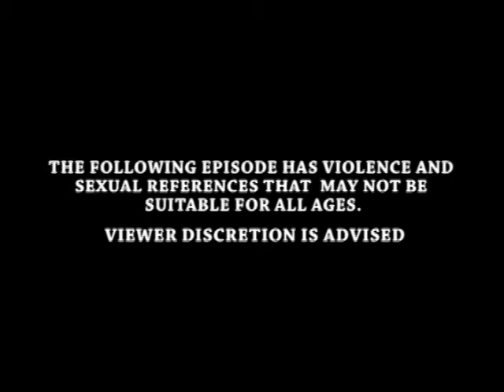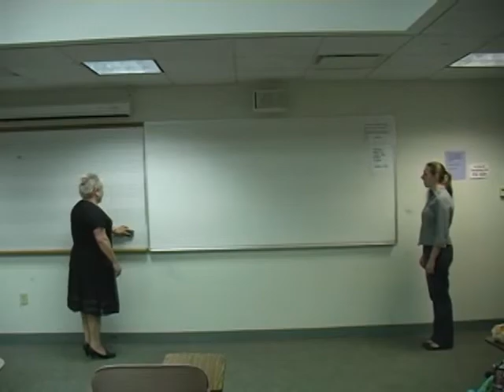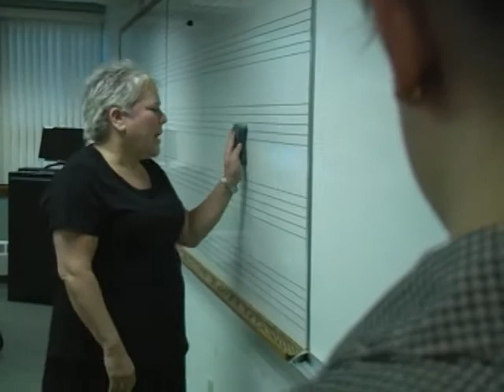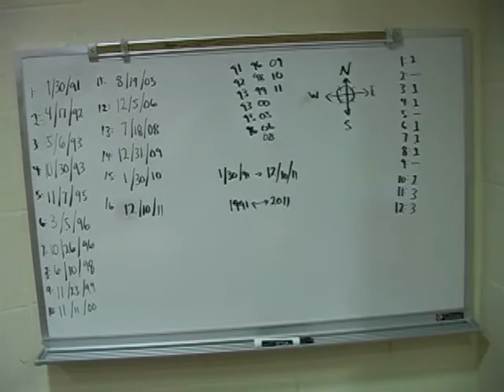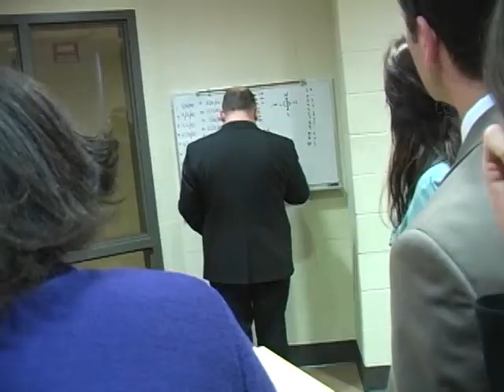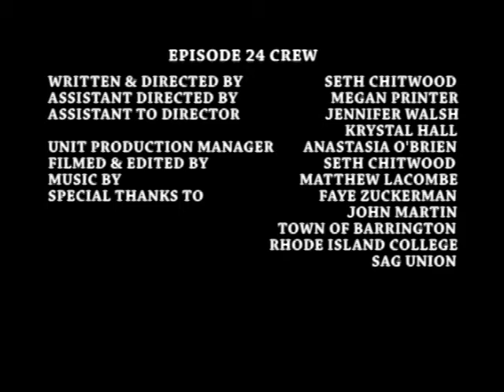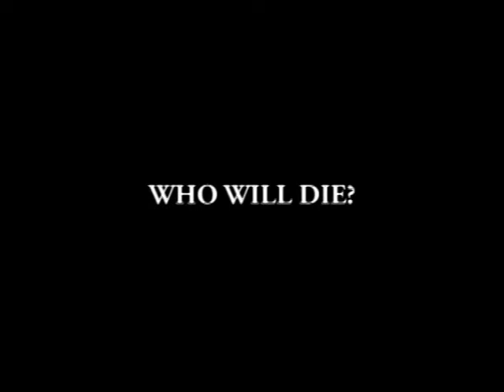Episode 24 - "Letting Him Go"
Here is the twenty-four (season 3, episode 3) episode of RED CIRCLES.

Corey Arruda
Daniel Lee White
Sophie Kreyssig
Susan T. Travers
Timothy Bonavita
Jennifer Walsh
Krystal Hall
Evan Konstantine
Willow Jayne Anderson
Theresa Chiasson
Heather Conroy

Written, Filmed, Edited, & Directed By Seth Chitwood